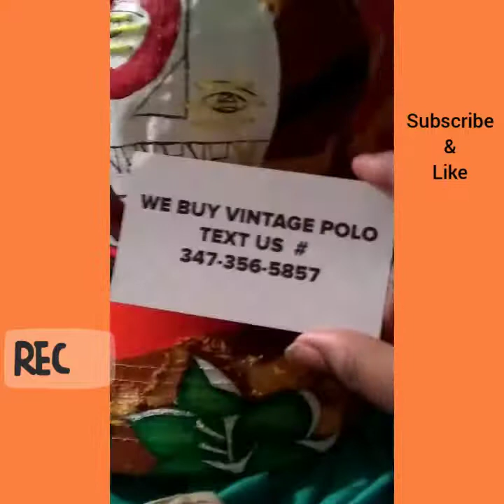New hat/ birthday coming soon